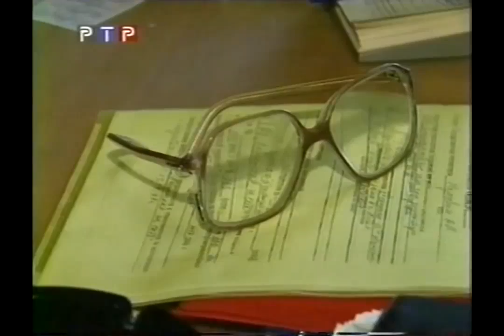Пожар на Останкинской башне "Вести" (РТР, 28.08.2000)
Сайт о телевидении с огромным телеархивом